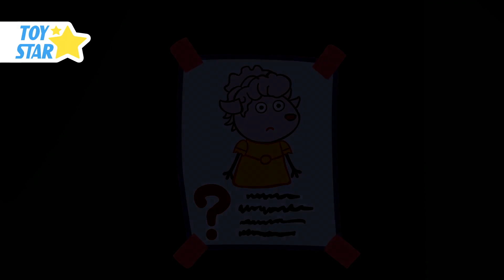Dolly and Friends | Funny New Cartoon For Kids #96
"Dolly and Friends" is a Funny New Cartoon For Children about Dolly.

Dolly is a cute little sheep. She lives with sister. Her sister’s name is Polly. They have Fun, love to sing songs, draw together, play games, learn numbers, learn colors, cook food, do sport, to help each other.

By the way, here are their friends: a Panda is the best friend of Dolly, a little dragon is the best friend of Polly. A hedgehog, a mole and a ram also their good friends. The world of our characters is magical and  there are magic friend Witch pig and Genie.

Together, they meet shark, whals, dinosaurs, a snowman and other residents. They always celebrate holidays together. Birthdays, Halloween, New Year and others. They even participate in the Olympic Games. Sometimes they run away from ghosts and time travel to the past.